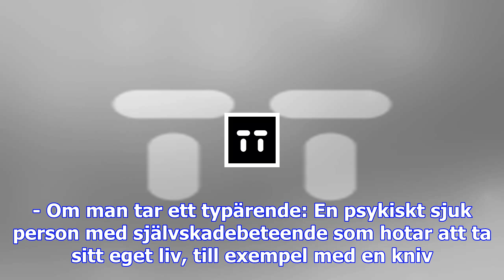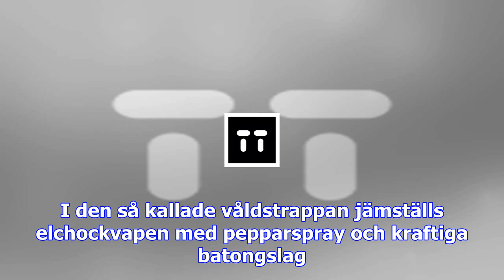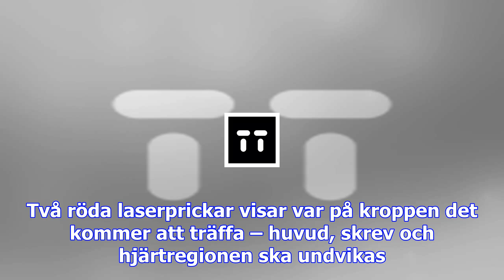Elchock nytt vapen i polisens händer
- Vi har goda skäl att anta att det kan minska polisens användning av skjutvapen, säger Pär Wärdig, ...